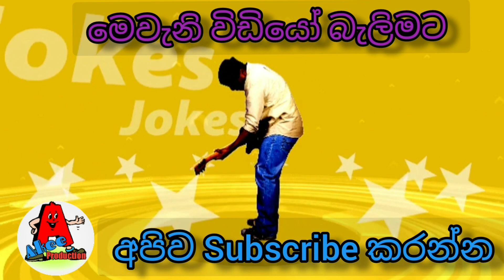ගැටලු ගොඩයි... ඇත්තටම මොකක්ද කලින් උනේ # Akee production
Akee production # ඇත්තටම මොකක්ද කලින් උනේ...